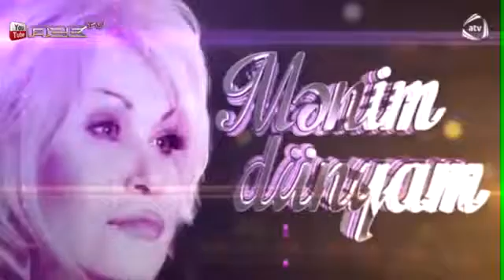Nise Qasimovadan gozel eser - Elekber Tagiyevin shedevr eseri - "Teki sen sesle meni"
🎧🎶🔊 "Həyat eşqi" 🔊🎶🎧  Youtube kanalına xoş gəlmişsiniz. Burada vətənpətvər mövzularda, milli musiqilərimiz, milli dəyərlərimiz ümumiyyətlə maraqlı mövzularda maraqlı videolar paylaşılacaq.